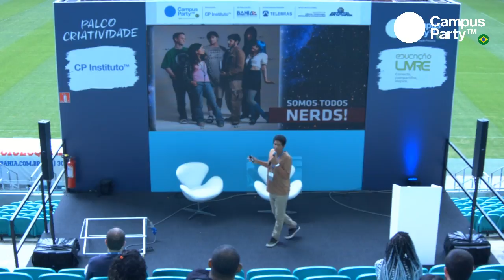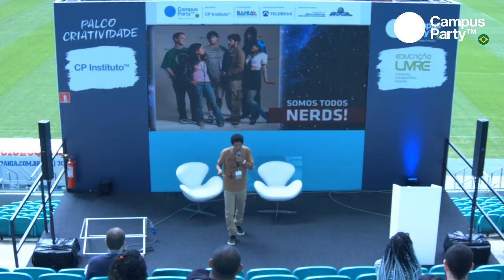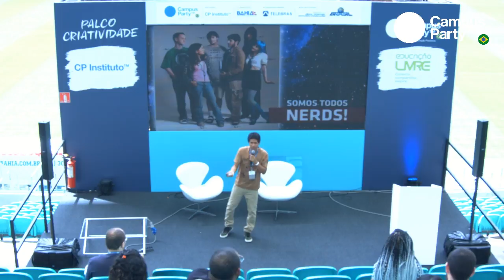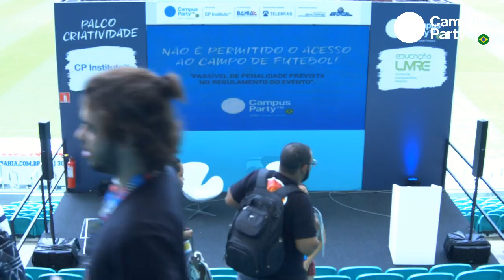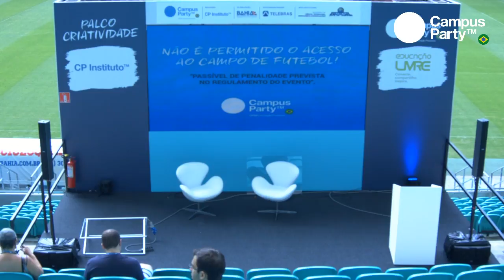CPBA1 - 11/08 - Empreendedorismo Geek - A nerdice como negócio na terra do dendê